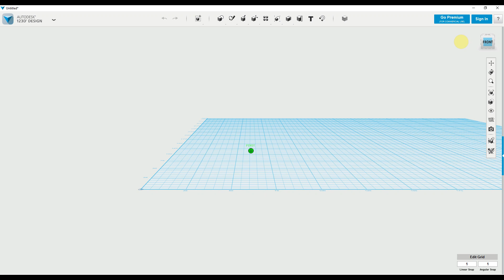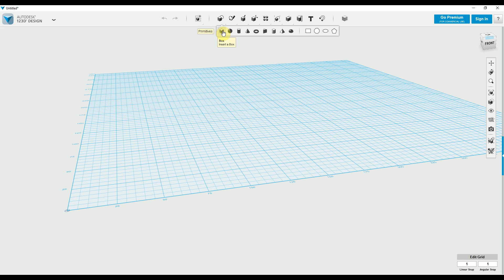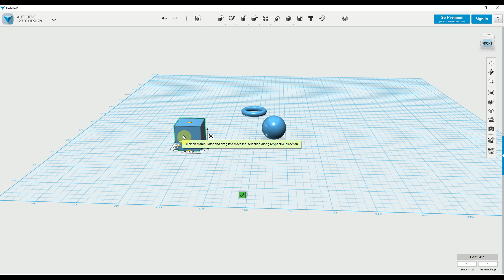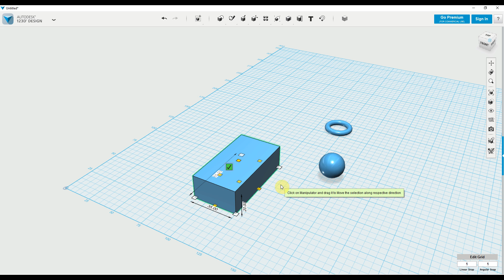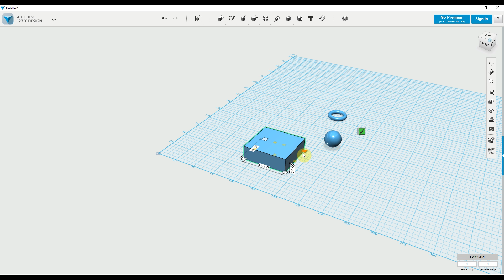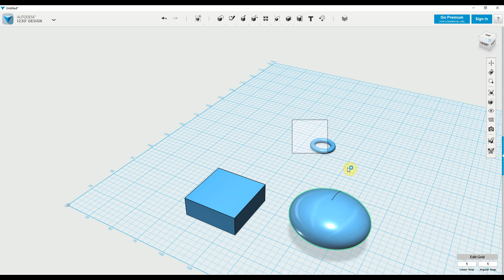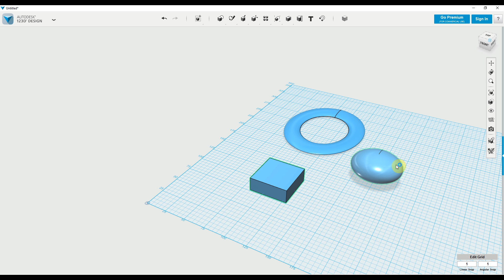How To Use 123D Design For 3D Printers Tutorial - VIDEO 1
I am learning myself how to use 123D and you can download it free and learn with me, in this video I go over the very basics of what I have learned as to how to move around the screen and using basic shapes and a few other beginner things!  This is video 1, please check out the next video in this series!